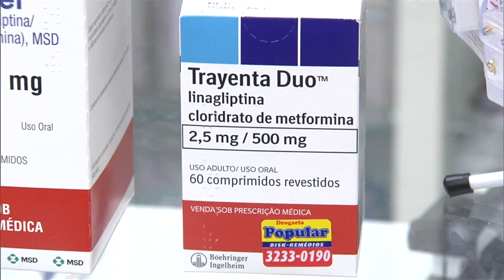Dia Mundial da Saúde chama atenção para prevenção do diabetes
NBR NOTÍCIAS - 07.04.16: Alimentação saudável e atividade física são algumas dicas para prevenir o diabetes. No mundo, mais de 190 milhões de pessoas sofrem da doença que é tema do Dia Mundial da Saúde, comemorado nesta quinta-feira (7).